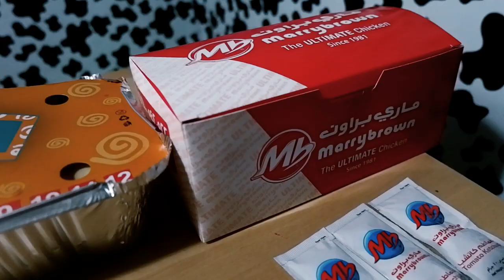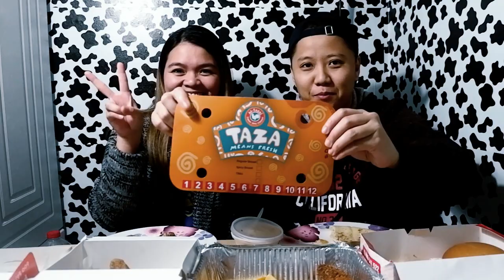Best Fried Chicken in Dubai MUKBANG | TAZA vs. MARRY BROWN vs. CHICKING vs. POPEYES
Tinry namin ang iba't ibang fried chickens sa mga Food Chains dito sa Dubai, UAE. Alin ba sa apat na 'to ang pinakamasarap?

1. TAZA
2. MARRY BROWN
3. CHICKING
4. POPEYE

THE BEST TALAGA ANG FRIED CHICKEN!!!

KEEP CALM 'COZ LOVE WINS! 🌈

LOVE SINCE 2011,
Dream ♥ Rebs